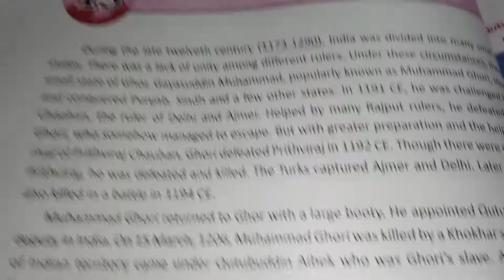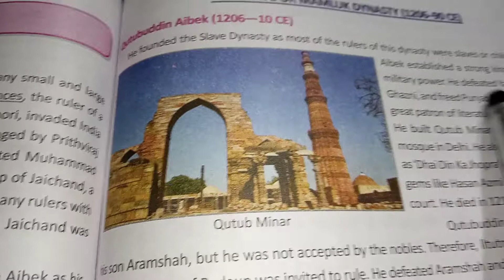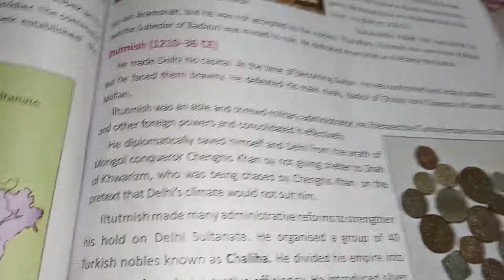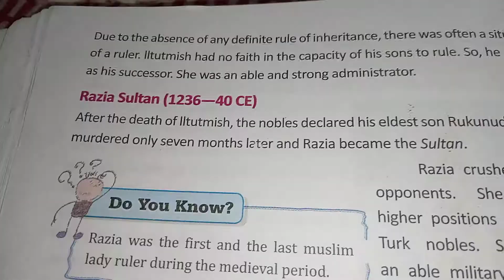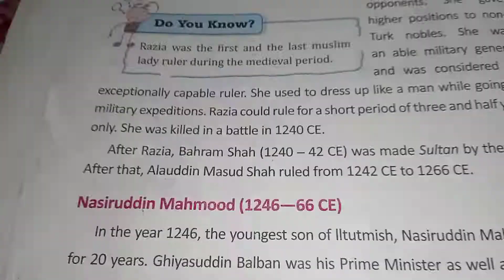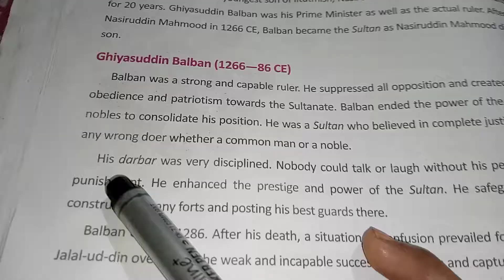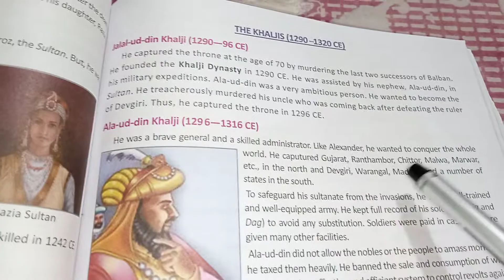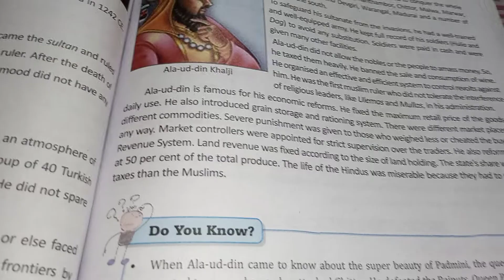DAV public school class 7 SST (history) chapter 13 Delhi sultanate chapter explanation( part-1)